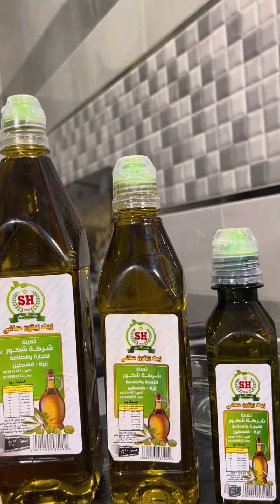أزكى مكمورة أردنية على أصولها على فرن الطابون البلدي 🇯🇴